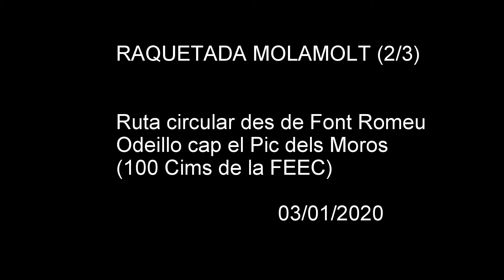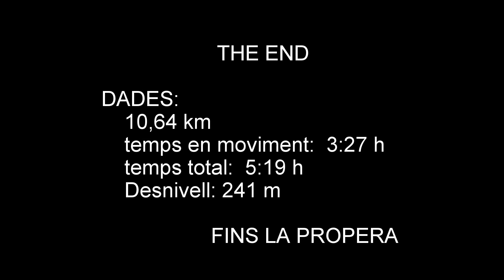VID RAQUETAS FONT ROMEU PIC MOROS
Raquetada Molamolt 2020 (2/3). Resum de la ruta circular de raquetes des de l'estaciò de Font Romeu cap el Pic dels Moros (100 Cims de la FEEC)